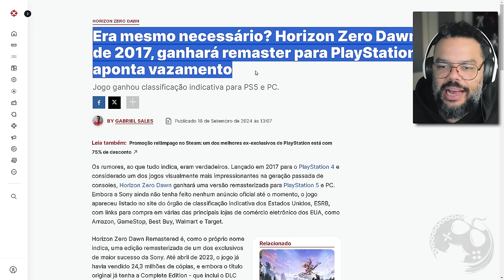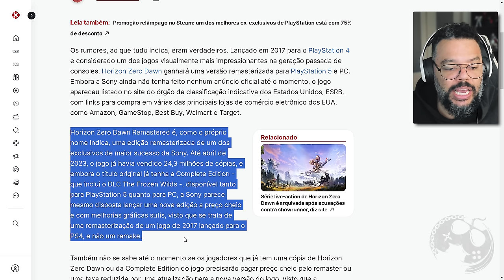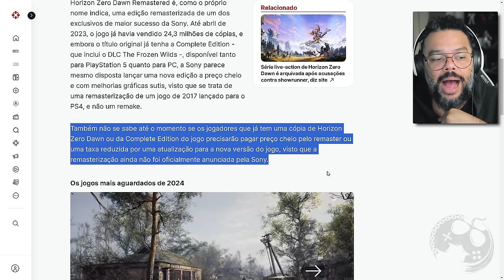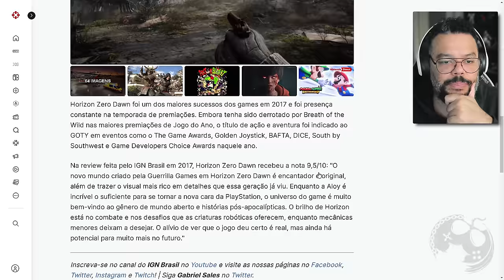FIZERAM OUTRA VEZ! "REMASTER" DE HORIZON ZERO DAWN CONFIRMADO! NECESSÁRIO?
No vídeo de hoje vamos comentar um pouco sobre o Remaster de Horizon Zero Dawn que foi recentemente listado no site do órgão de classificação indicativa dos Estados Unidos.

Me Contate

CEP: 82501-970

Kallil Augusto

Hashtags